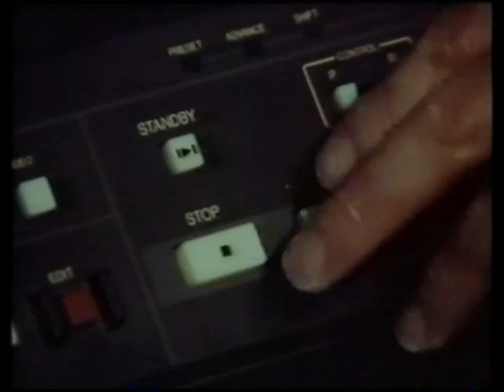BBC demo's HDTV in 1986 & details the technology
BBC engineers demonstrate and describe their in-house developed HDTV 1250 line Digitally Assisted TV (DATV) system.  This used a combination of analogue and digital data to broadcast the HDTV signal.  Also covered are the Japanise MUSE HDTV system, satellite broadcasting, widescreen, and the Cinetrace pan & scan system.  Recorded myself on VHS when originally broadcast in 1986 by the BBC on the 'Did You See...' programme.